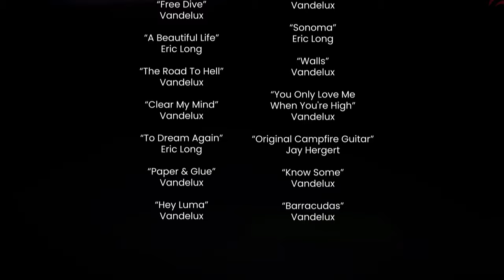Ring of Fire Episode 2: Mt. McLoughlin & Mt Theilson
Continuing North in the Bus, Danny and Nick have now joined forces with Tailer Gray. Linking up with a fellow mountain guide and tiny home creator, Parker Smith, to get the grand tour of his backyard and favorite mountain. After a rowdy experience, they made their way North to a chosspile, Mt. Thielsen, where an exposed scramble to the summit lured them up.

Follow the team: Danny Kern @parkinglotpoacher | Nick Cahill @nicholascahill and @bluebusadventure  | Tailer Spinney @tailergray